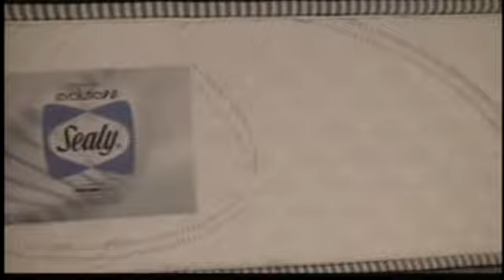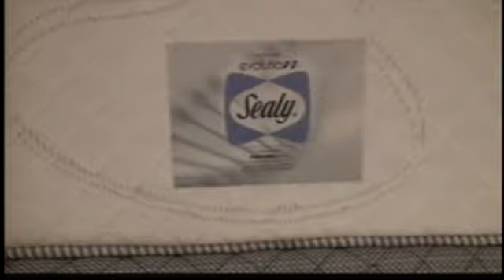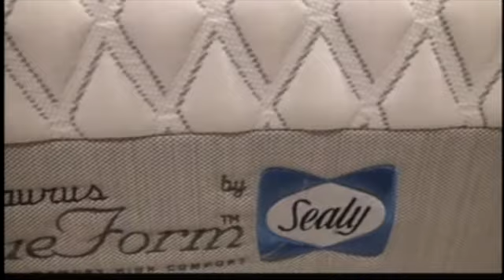Programa Especial / Noticias en vivo desde Liverpool